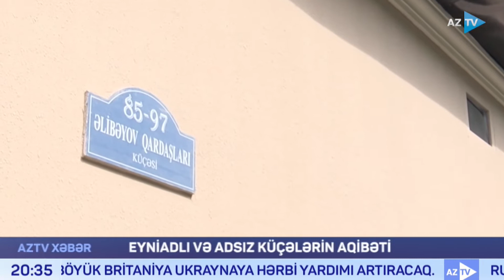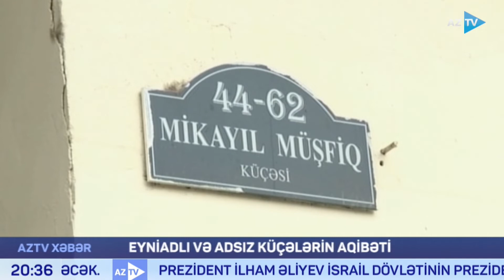Bakının eyniadlı və adsız küçələri - Onların aqibəti necə olacaq?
BAKININ EYNİADLI VƏ ADSIZ KÜÇƏLƏRİ